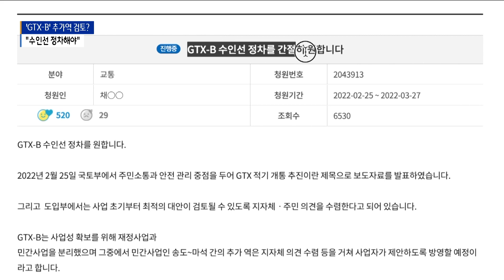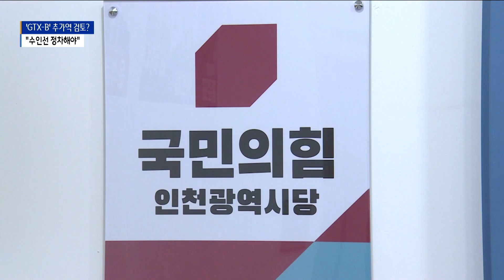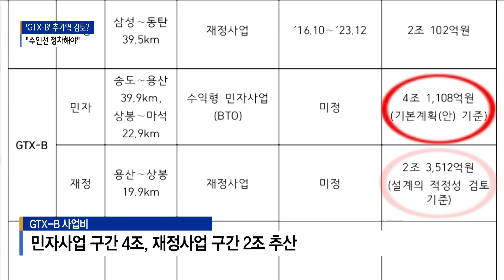[청신호] "GTX-B 노선, 수인선 추가역 설치해 달라"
[기사내용]

박인애 앵커)
시민들의 청원과 신고, 호소를 귀담아 들어보는 청신호 시간입니다.
국토부는 인천 송도부터 경기 남양주 마석까지 이어지는
GTX-B 노선 건설을 추진하고 있는데요.
수인선에 정차할 수 있도록 추가역을 설치해 달라는
목소리가 나오고 있습니다.

리포트)
인천시청 시민청원에 올라온 글입니다.

GTX-B 노선의
수인선 정차를 간절히 원한다는 내용입니다.

특히 수인선은
전국을 2시간대에 접근 가능한 인천발 KTX,
동서간선 급행철도, 제2경인선 등
수도권 서부의 육상 교통 중심지라며
반드시 정차가 필요하다고 강조하고 있습니다.

수인선 직접 영향권에 있는 인구도
170만여 명으로 추산된다며
수인선 정차가 필요한 여러 가지 이유를 들고 있습니다.

GTX-B는
인천 송도에서 경기 부천시, 서울 용산역 등을 거쳐
남양주 마석까지 이어지는 노선입니다.

GTX-B 노선의 수인선 정차 요구는
지난 2020년부터 뜨거웠습니다.

연수지역발전협의회 등 시민사회단체들이
'GTX-B 노선 송도역 정차 촉구 범시민대책협의회' 출범식을 열고,
본격적인 여론 형성에 나선 겁니다.

당시에도 시민사회단체는
수인선 송도역을 추가해야 한다며 목소리를 높였습니다.

KTX, 수인선, GTX-B간 노선 연결에 따른 상승 효과와
원도심 균형 발전 등을 이유로 내세웠습니다.

[ 박창화 l 송도 정차 시민협 공동대표 (2020년 11월) ]
"연수구 등 남부지역을 중심으로
대시민 서명 운동을 지금 전개하고 있습니다.
전개하여 청와대, 국회, 국토부 등 관계기관에
전달할 예정입니다.”

최근에는 국민의힘 연수구갑 당원협의회가
수인선 환승역 추진위원회를 발족하고,
서명 운동을 진행 중입니다.

문제는 GTX-B 노선의 인천 구간은
재정사업이 아닌 민자사업으로 추진된다는 겁니다.

국토교통부는 지난달 GTX 추진 계획을 밝혔는데,
B 노선 민자구간은 KDI에서
시설사업기본계획안(RFP)을 검토 중이라고 설명했습니다.

이후 민간투자사업심의위원회를 통해 확정될 예정이며,
추가역은 지자체 의견 수렴 등을 거쳐
사업자가 제안하도록 기본계획안에 반영한다는 계획입니다.

GTX-B 노선 사업비는 민자 구간이 4조원,
재정구간이 2조원으로 추산됩니다.

하지만 정거장을 추가 설치하면
사업비가 늘어나고,
노선 선형이 변경될 수 있다는 우려가 나온 상황.

인천시 관계자는
"인천 구간은 민자 사업으로 추진되기 때문에
정거장 추가 설치 또한 민간사업자가 선정된 이후에
사업자가 기술적인 문제와 수익성 등을 검토할 것”이라고 설명했습니다.

국토부는 GTX-B 민자노선의 경우
올해 우선협상대상자 선정을 목표로
사업을 추진할 예정이라고 밝혔습니다.

민간사업자가 최대 3개의 추가역을
제안할 수 있도록 한다는 계획인데,
곳곳에서 추가역 설치를 요구하는 목소리가 커지고 있습니다.

Btv 뉴스 이정윤입니다.

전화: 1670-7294